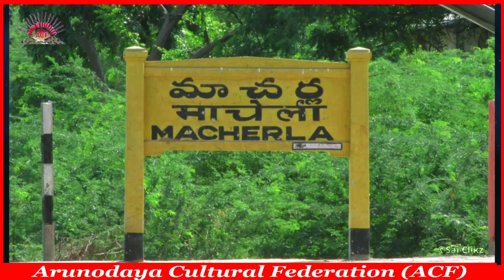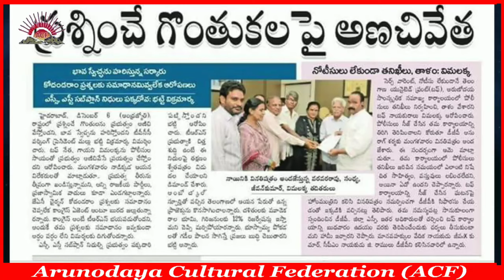Vimalakka Biography | Telangana Folk Singer Vimalakka Real Life Story | Wiki | Arunodaya Vimalakka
Vimalakka Biography | Telangana Folk Singer Vimalakka Real Life Story | Wiki | Arunodaya Vimalakka Songs
Arunodaya Vimala (born 1964), popularly known as Vimalakka (Telugu: విమలక్క), is a Telugu balladeer and social activist. Her folk troupe is known as Arunodaya Samskritika Samakhya (ACF). She also heads a Joint Action Committee called Telangana United front for the creation of Telangana state and for rebuilding nava Telangana.
vimalakka was born in Aler village in Nalgonda district to Narsamma and Bandru Narsimayya, a Telangana revolutionary who participated in Telangana rebellion. She belongs to the Bahujana Social background. She was the youngest among five children. She did her graduation in Bhongir and elected as cultural sec on the PDSU banner.
Vimalakka was greatly influenced by her father's association with the rebellion. She started singing at a young age after being encouraged by Ram Sattaiah, an activist. She fought against Jogini system. She was a civil rights, woman's activist.
She has been fighting for Telangana statehood since 1995. She is now touring Telangana districts by organizing folk concerts, Telangana dhoom-dhaam & Bahujana Bathukamma Festival.
She married Kura Devender, the revolutionary party leader of CPI (M-L) Janashakthi. She is the Honorable president of Arunodaya Cultural Federation (ACF) for A.P & T.S which played a key role in formation of Telangana state by their cultural programmes coordinated by Mohan Bairaagi the  president of the cultural federation.
She also has number of police cases during separate Telangana statehood movement. She was in jail for 4 months with her culutral organisation colleagues Mohan Bairaagi, Malsoor, and others. Now she is working for Nava Telangana with her organisation Telanagana United Front (TUF) as president. her mother in law kura mallama(101) died on January 31 2019 at vemulawada rajanna siricilla district,Telangana

vimalakka
vimalakka songs
vimalakka daughter
arunodaya vimalakka songs
vimalakka patalu video
vimalakka songs latest
vimalakka songs lyrics
vimalakka songs in 2014
koora devender
veerulara vandanam song writer
telangana dhoom dham kamareddy
telangana amaraveerula wikipedia
telangana veera vanithalu names list
amma telanganama songwriter
visnoor deshmukh